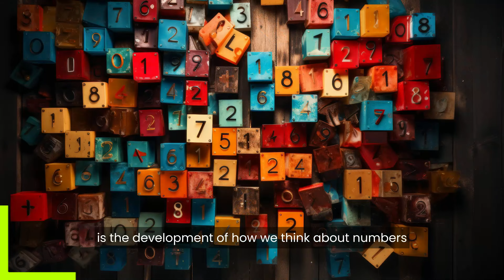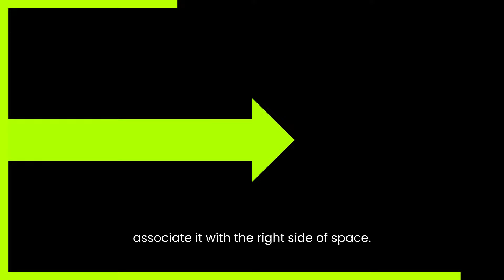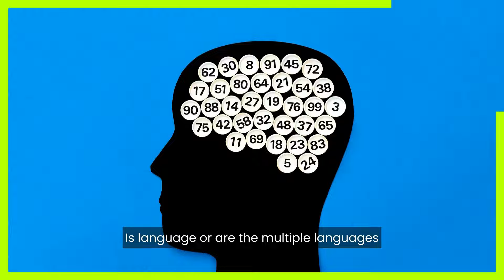Research with impact: Understanding human thinking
Since returning to Luxembourg in 2003, Christine Schiltz has led a team working to understand human thinking, especially numerical and mathematical thinking, and how it is implemented in the brain – especially in a multilingual setting.
As the FNR marks 25 years since its creation, we highlight 25 examples of FNR-supported research with impact.